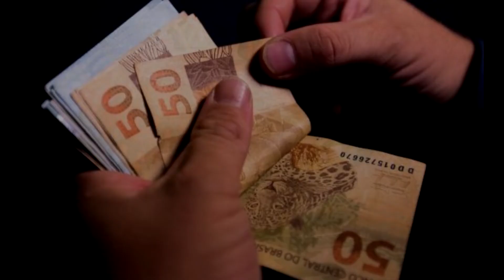Clic Rápido: deixando você conectado com a notícia - Galera Mix (10/10 /2022)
Notícias, Publicidade, CoberturaFotográfica e muito mais...

- Fique por dentro das notícias, entra ai no nosso grupo de WhatsApp:https